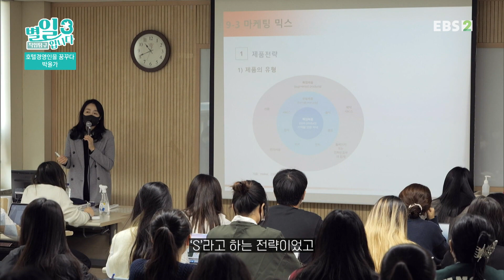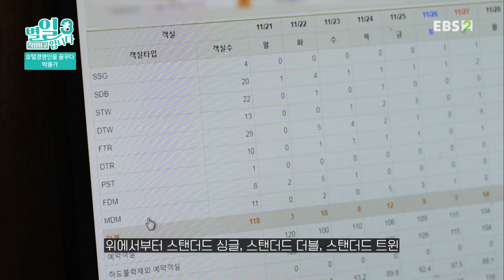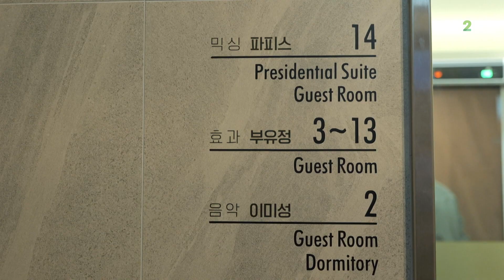[직업탐구_별일입니다] 호텔경영인을 꿈꾸다, 박올가 편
우즈베키스탄에서 한국으로 넘어와
안산 고려인 커뮤니티에서 고려인을 대상으로 봉사를 하며

한국생활에 적응한 박올가 씨의 인생 이야기와
전문 호텔 경영인의 꿈을 준비하는 그녀의 삶을 들여다 봅니다.